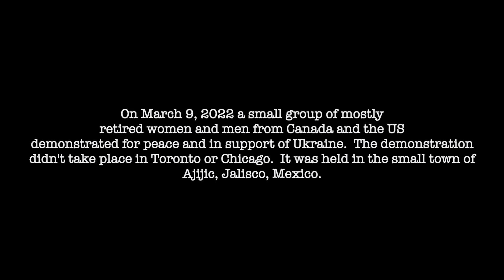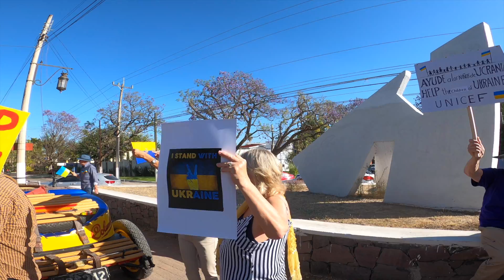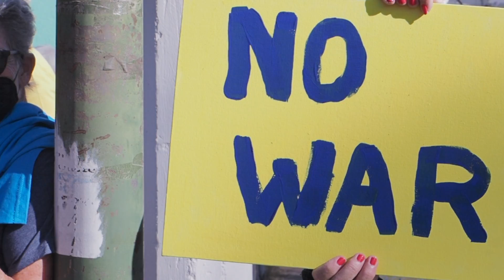Ukraine Peace Demonstration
On March 9, 2022, a demonstration was held for peace and to support Ukraine. It was held in the small town of Ajijic, Jalisco, Mexico.

Most of the demonstrators we retirees from Canada and the US.  Some live in the area full-time.  Others spend the cold months, north of the border, in the sunshine of this lakeside community.